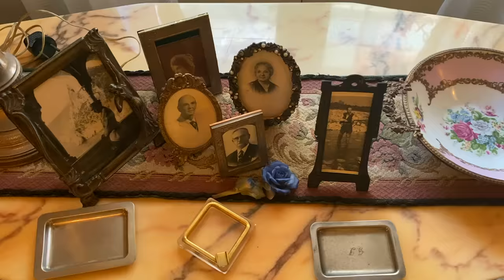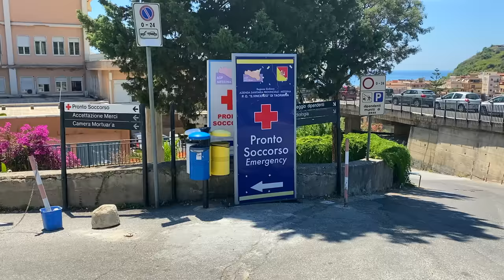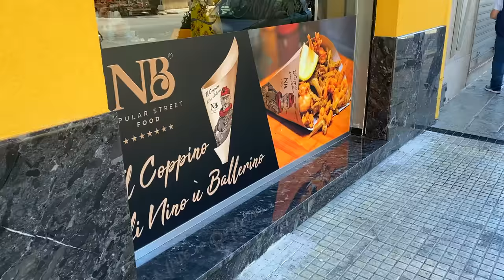Сицилия - Италия | Остров разрушенных стереотипов | Жизнь других | 4.04.2021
Серия №9  (5 сезон) – о жизни на Сицилии!

Мы продаем Италию которую любим и знаем. Большой выбор туров и предложений на сайте

Таймкоды выпуска про Сицилию:
02:36 Роды на Сицилии
04:36 Культ уличной еды у местных жителей
07:28 Детские сады на Сицилии
08:58 Школьное образование
10:58 Закон о содержании детей родителями
12:27 Общение с местной жительнице
15:30 Университеты на Сицилии
17:10 Работа грузчика в морском порту
18:50 В гостях у Валерии и Алессандро
21:10 Тема мафии в Палермо
23:10 Общение с вулканологом об вулкане Этна
28:06 Посещение дворца 17 века и Общение с дворянином
33:00 Жизнь пенсионеров на Сицилии